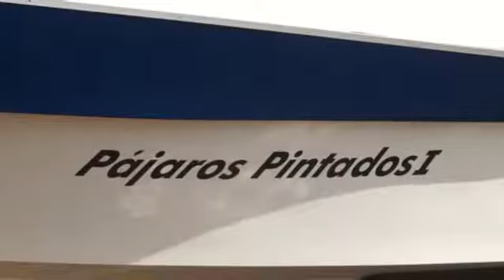Nuevo Berlin: Se espera que en los próximos meses comiencen los paseos náuticos.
La coordinadora regional del Ministerio de Turismo Nadia Coiana hizo referencia a la situación de habilitación de los paseos náuticos por el rio Uruguay en Nuevo Berlín.